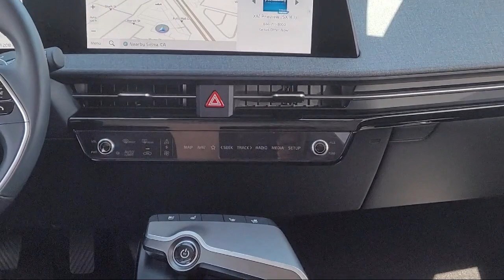2022 Kia EV6 Wind Sport Utility Fresno Clovis Visalia Hanford Tulare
2022 Kia EV6 Wind Sport Utility Stock Number: K4084 Vin:KNDC34LA2N5042941.
 Selma Kia: servicing Fresno, Clovis, Visalia, Hanford, and Tulare
Give us a call at or visit our for more information about this or any of our other vehicles.

Selma Kia
2755 Auto Mall Drive